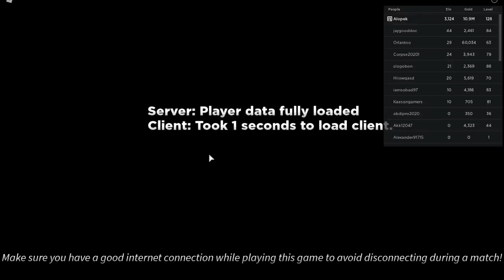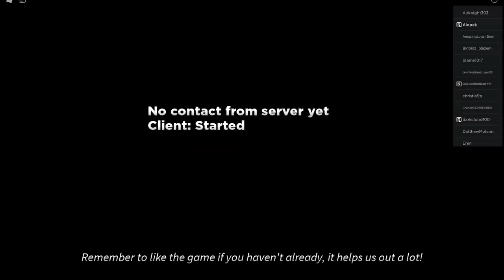Blackbeard Vs. Whis Who is the Best Divine in Ultimate Tower Defense?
Today we find out who the best divine is in ultimate tower defense, Whis from Dragonball or Blackbeard from One Piece?